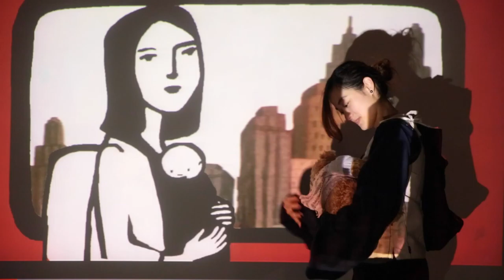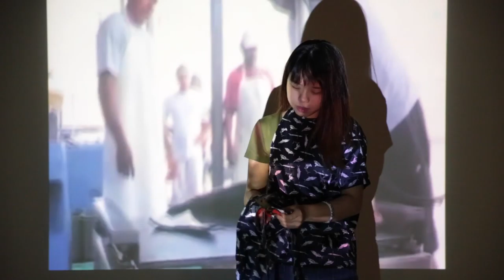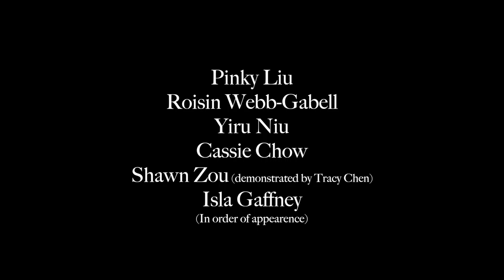Wearable final project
A Collection of works
by

Pinky Liu
Roisin Webb-Gabell
Yiru Niu
Cassie Chow
Shawn Zou (demonstrated by Tracy Chen)
Isla Gaffney

Special Thanks to:
Mr. Peter Benz